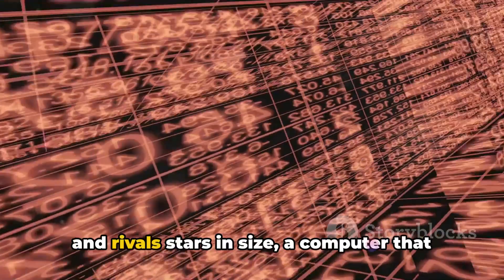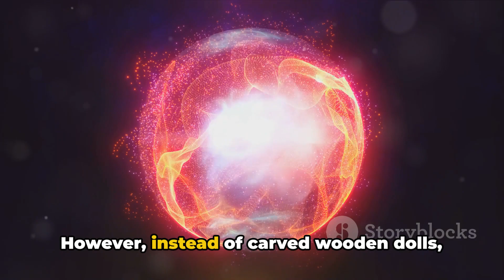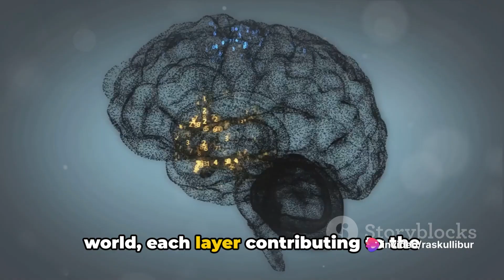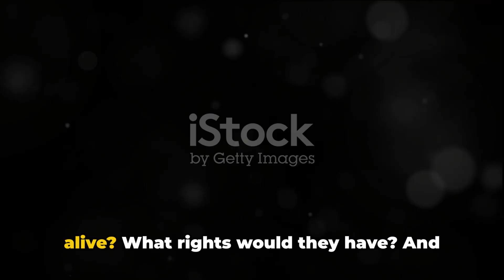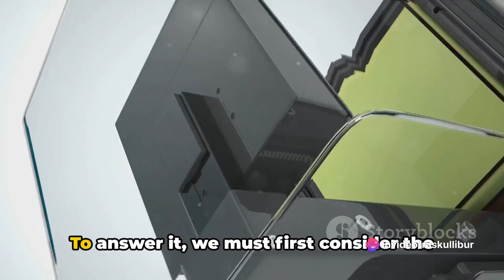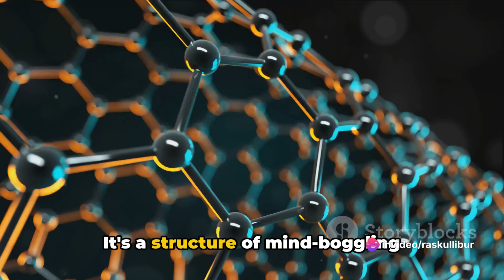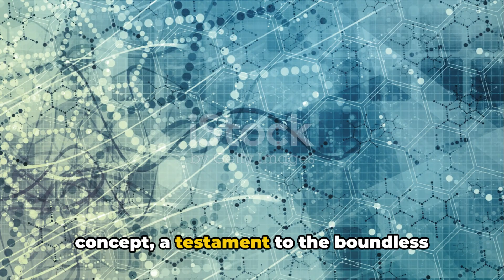Matrioshka Brain: The Dark Depths of Cosmic Computing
In this thought-provoking video, we dive into the mesmerizing world of Matrioshka Brain - a mind-boggling concept that stretches the boundaries of our imagination. Join us as we unpack this mind-bending idea, exploring the realms of a hypothetical cosmic supercomputer. Delving into the realm of scientific speculation, we uncover the theoretical possibilities and mind-altering implications of this extraordinary concept. Prepare to have your mind blown as we unravel the mysteries of Matrioshka Brain.

OUTLINE:
00:00:00 The Enigma of Intelligence
00:00:55 The Inner Workings of a Matrioshka Brain
00:02:54 The Purpose and Potential of a Matrioshka Brain
00:04:49 The Feasibility and Challenges of a Matrioshka Brain